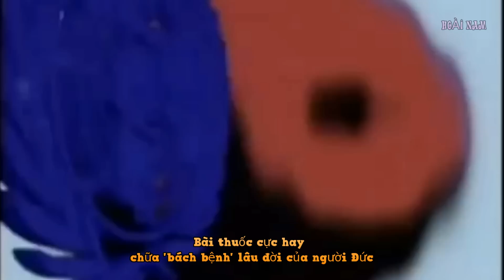Bài thuốc hay chữa 'bách bệnh' lâu đời của người Đức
Thức uống gồm tỏi, chanh và gừng không chỉ “loại bỏ” cảm cúm, mệt mỏi mà còn phòng các bệnh về tim mạch và hệ miễn dịch khác